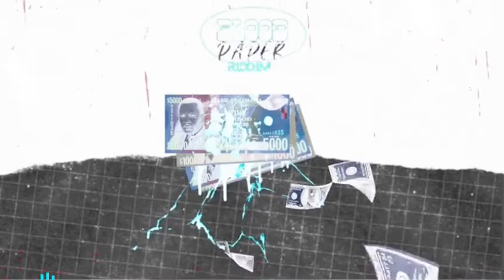D'Genie - Growth To My Paper (Official Audio) - (Prod. Mecharnage Records)